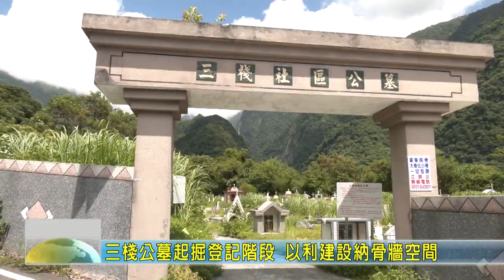20200812 06 三棧公墓起掘登記階段 以利建設納骨牆空間